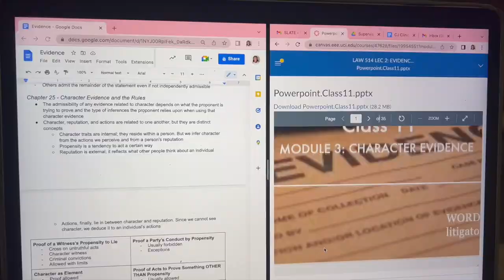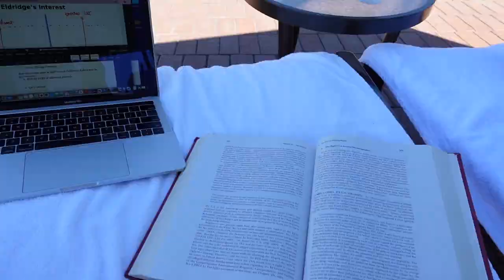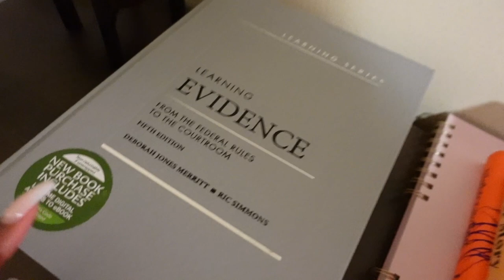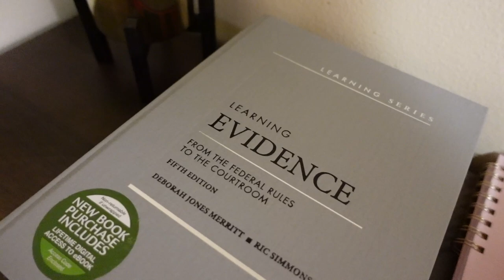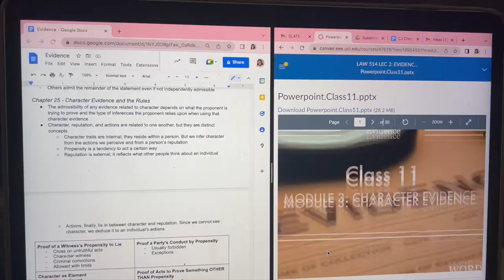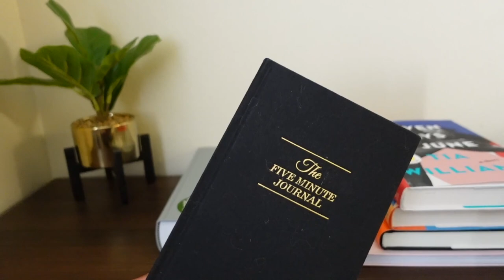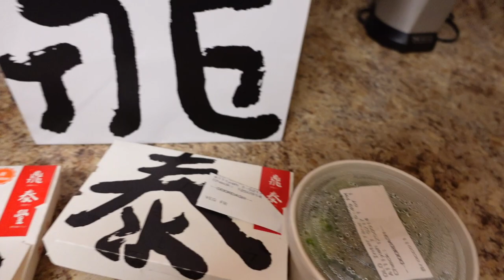LAW SCHOOL VLOG: LONG CLASS DAYS, FAMILY VISIT, INTERVIEWING, PRODUCTIVE MORNINGS | LIFE AS A 2L